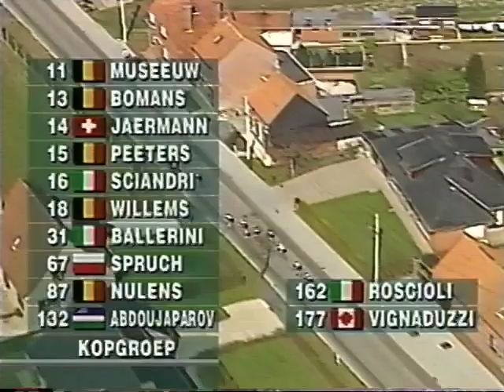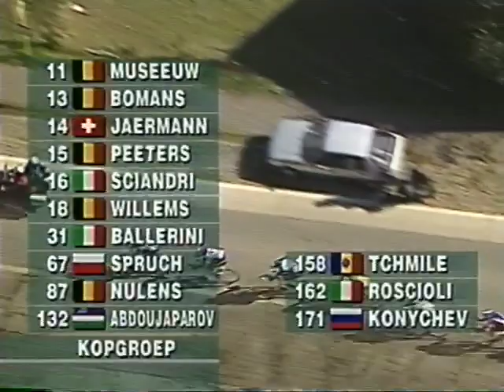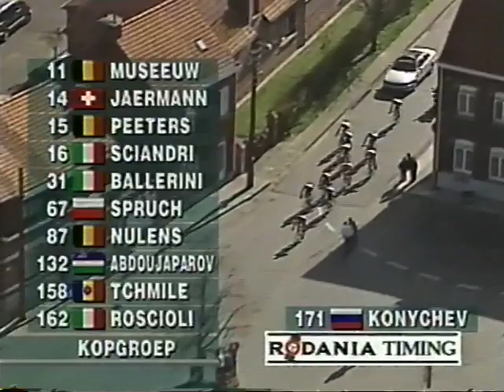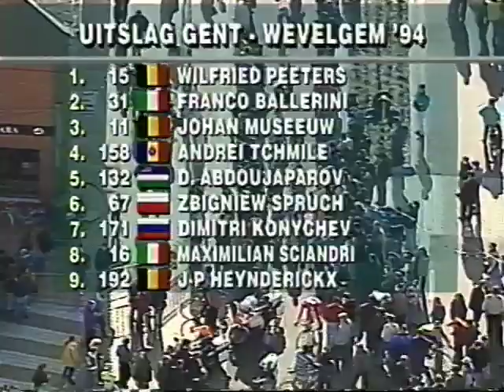1994 Ghent Wevelgem with Phil Liggett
1994 Ghent Wevelgem - Famous Cycling Videos coverage with narration by Phil Liggett.

Produced and Directed: Tim Grady
Written and Narrated: Phil Liggett
Edited: Curt Laine

Note: This video was created by Famous Cycling Videos.